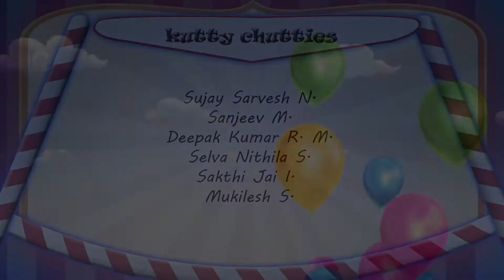Annual Day (2019-20) - Kutty Chutties